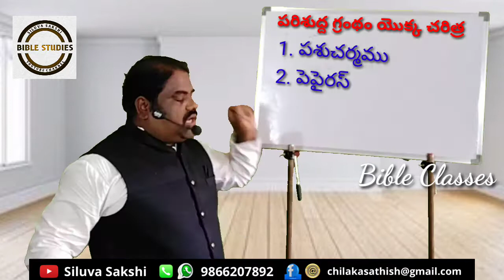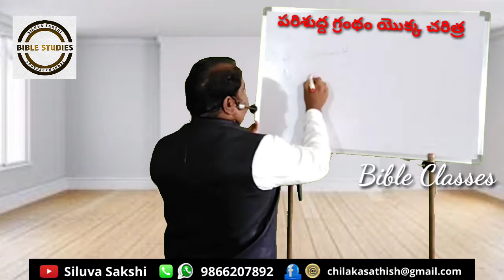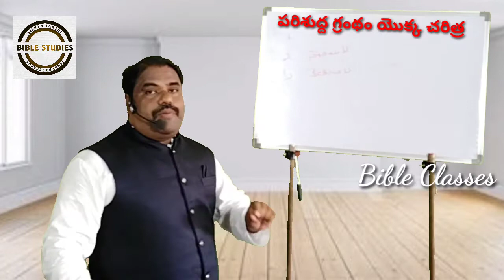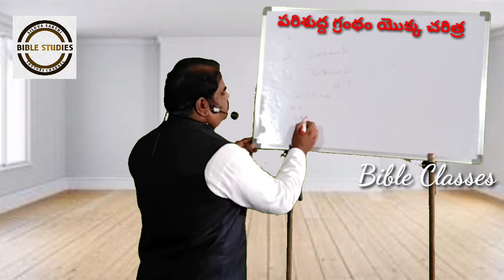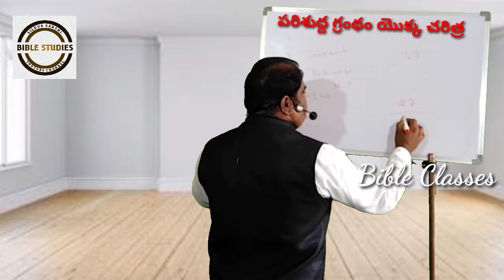పరిశుద్ద గ్రంథం యొక్క చరిత్ర// Bible History// Siluva Sakshi Sathish Daniel